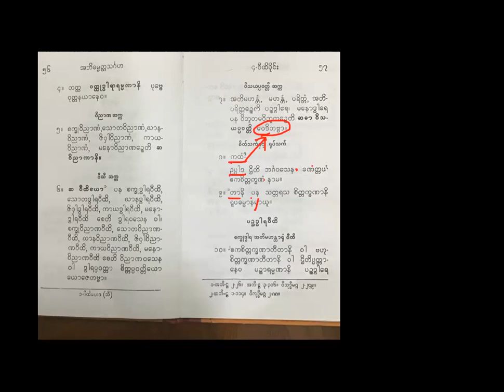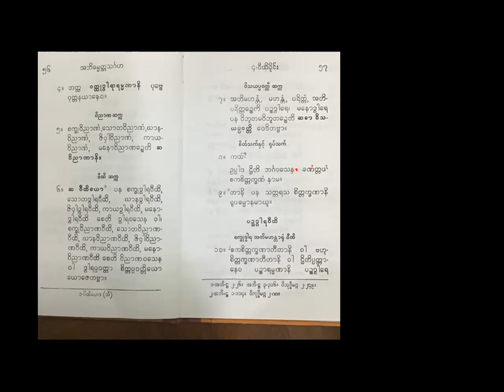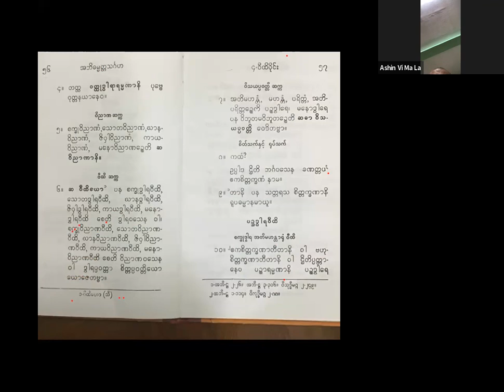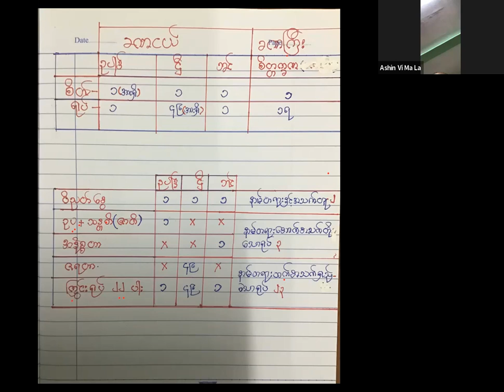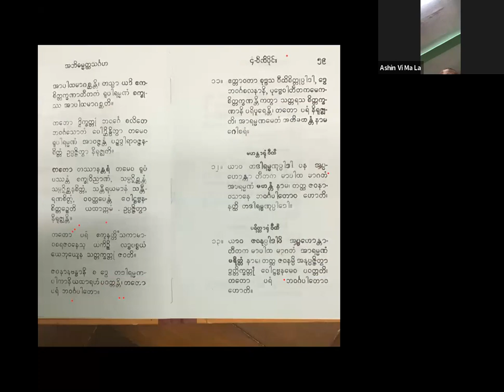တြံေတးအရွင္ေလး (၀ီထိ- ၄ ) 21.7.22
အဘိဓမၼတၳသဂၤဟပါဌ္
ပါဠိ ပိုဒ္ေရ  ၇-၈-၉  / စာမ်က္ႏွာ ၅၇

(ဓမၼိတ္ေဆြမ်ားအတြက္  ေဒၚႏွင္းလဲ့လဲ့ျငိမ္း ရယူေပးထားေသာ Recording ျဖစ္ပါသည )